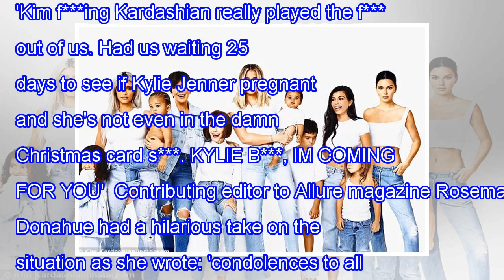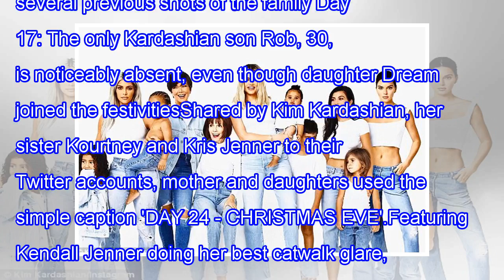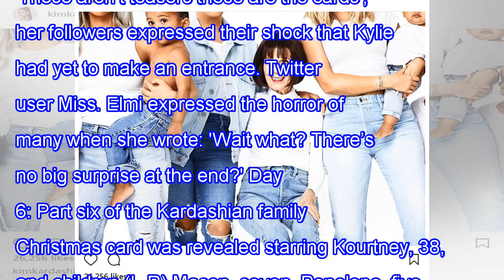Kim kardashian shares her family last Christmas card but kylie is missing